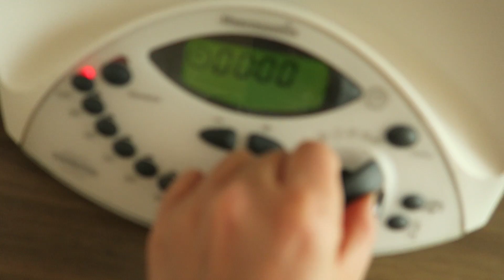5 Minuten - DailyYooNessa #588 - YooNessa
Postfach für Pakete und Päckchen:

Vanessa Wolf
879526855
Packstation 115
44263 Dortmund

Postfach für Briefe:

Vanessa Wolf
Postfach 30 06 26
44263 Dortmund

♥ SNAPCHAT▸ Yoonessa

Introlied: The Summer Set - Boomerang